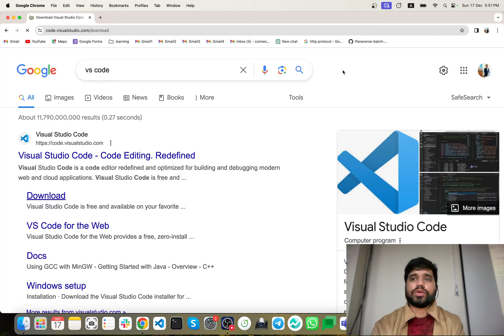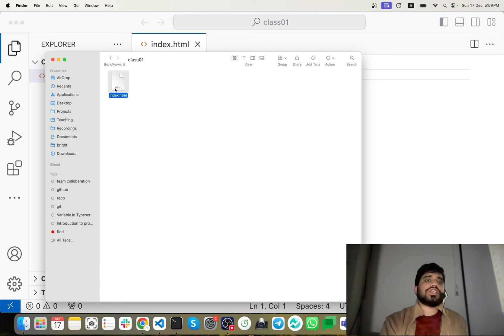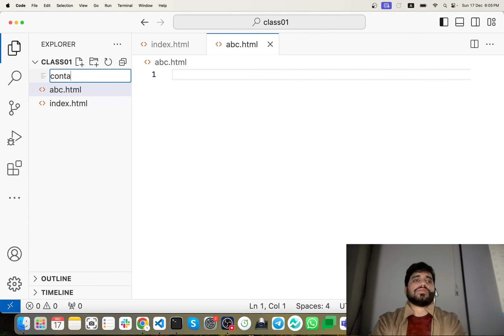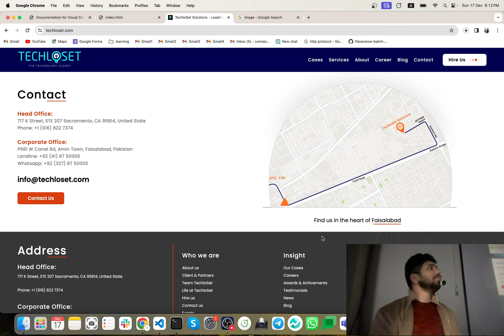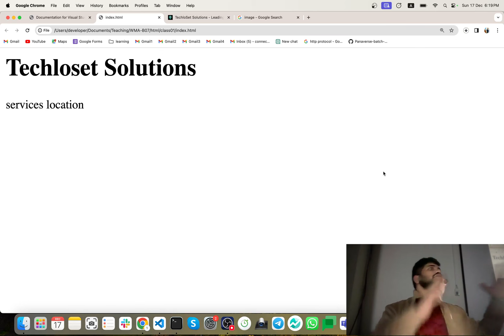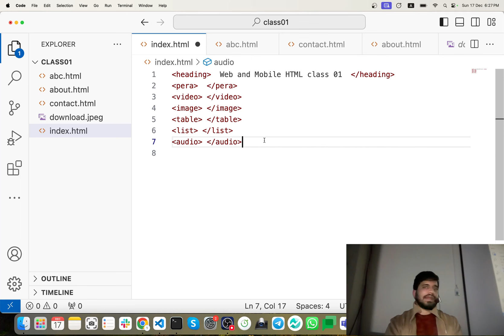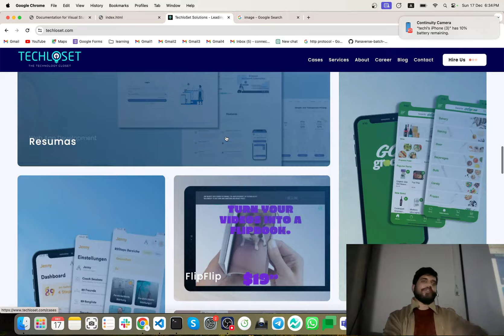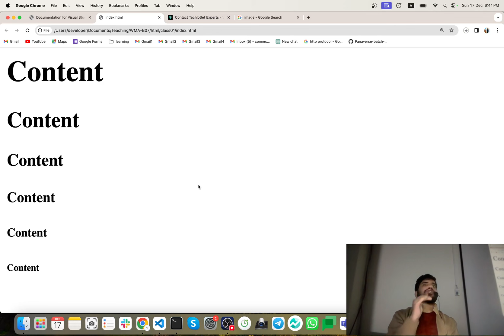#1: HTML Introduction | What We Want To Achieve From Website | HTML Tutorial 2024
#1: Introduction to HTML - Setting Goals for Your Website
HTML Introduction | What We Want To Achieve From Website
In Class 1, we'll embark on the journey of HTML, the backbone of web development. Understand the basics and outline your goals for creating a website. Join us to lay the foundation for building dynamic and engaging web pages! 🚀🌐
🌐 Ready to embark on your journey into the world of web development? Join us in this introductory tutorial as we explore the fundamental building block of the web - HTML (HyperText Markup Language). Whether you're a complete beginner or looking to refresh your skills, understanding HTML is the first step towards creating captivating and functional websites.

📌 Key Highlights of this Tutorial:
1️⃣ What is HTML?: Uncover the basics of HTML and its role in structuring content on the web. Learn how HTML forms the backbone of every web page, providing the structure that browsers use to render information.

2️⃣ HTML Syntax and Tags: Dive into the syntax of HTML and explore common HTML tags. From headings and paragraphs to lists and links, we'll cover the essential tags that create the structure and layout of your web pages.

3️⃣ Document Structure: Understand the hierarchical structure of an HTML document. Learn about the html, head, and body elements, and how they work together to organize your content.

4️⃣ Creating Your First HTML Page: Walk through the process of creating a simple HTML page. We'll cover the essential elements, demonstrate proper indentation, and discuss best practices for clean and readable code.

Got a question on the topic? Please share it in the comment section below.